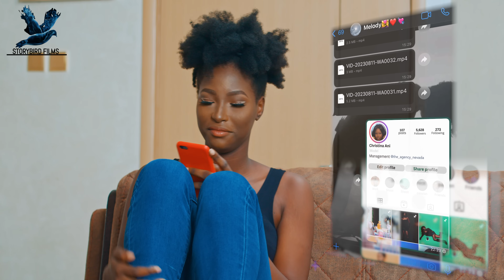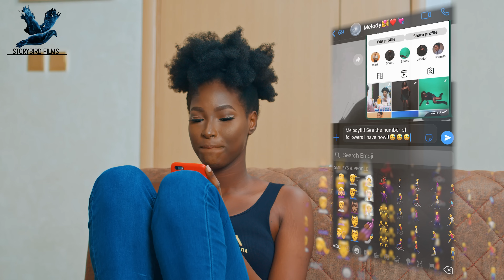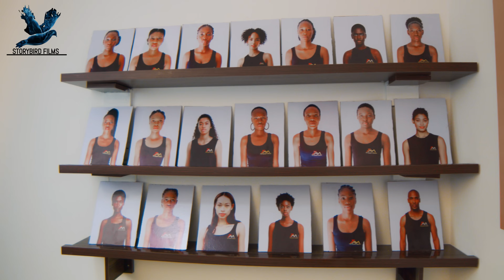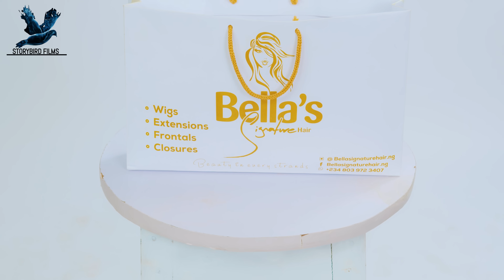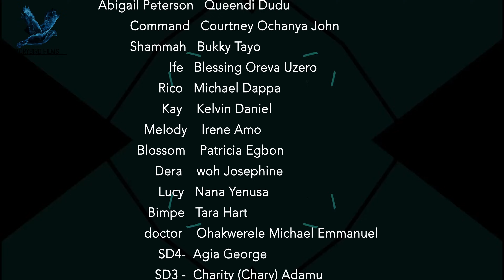Tina's Heels: Episode 3 [Teen Series]